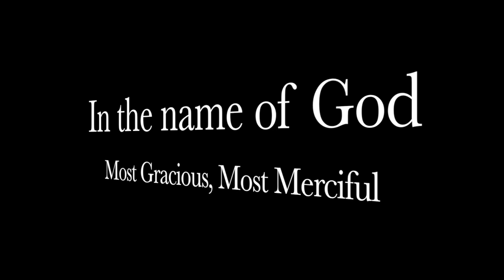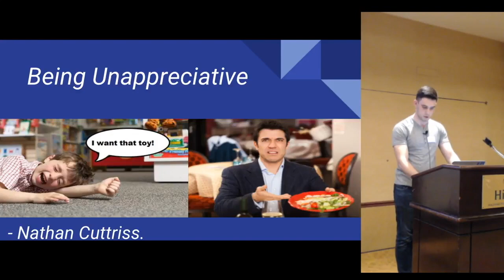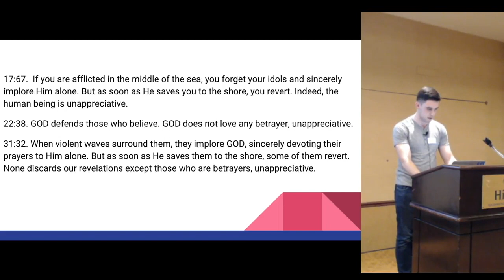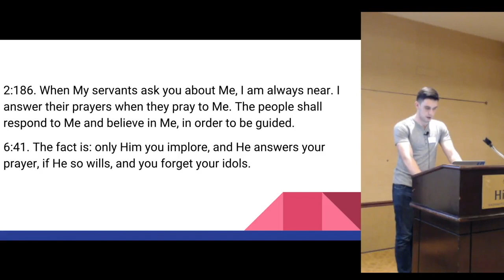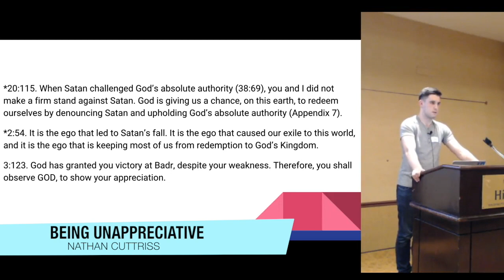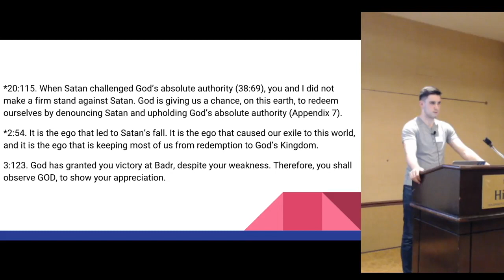Being Unappreciative - Submitters Annual Conference, 2018 - By Nathan Cuttriss